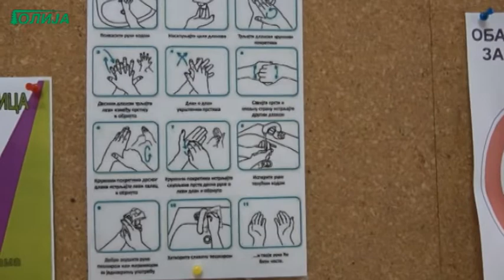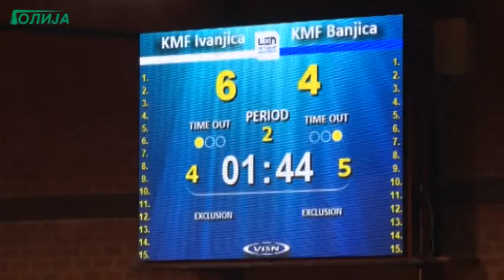Dnevnik TV Golija 13 10 2020